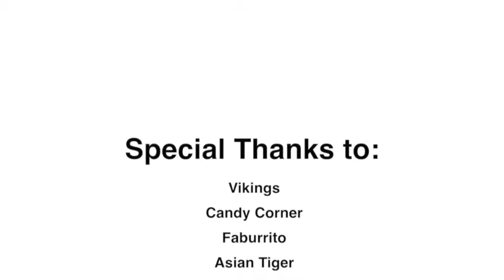PayrollHero Bootcamp: January 17, 2014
We had so much fun in the last bootcamp! Join us in the next one!!
We'd be glad to have you there!

Event Details:

Date: Jan. 30, Thursday

Time: 10Am to 12NN

Venue: Unit 1004, 10th Flr, The Infinity Tower, 26th St. Corner 11th Avenue, Bonifacio Global City, Taguig.